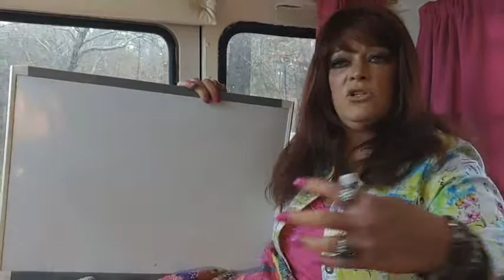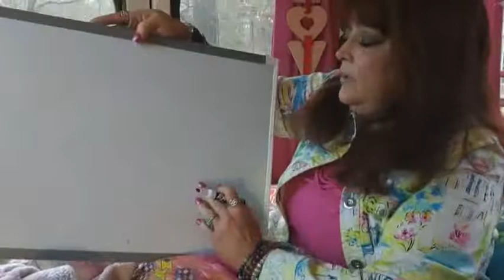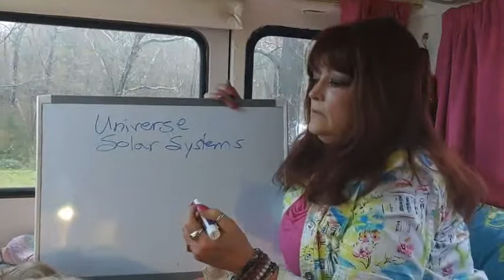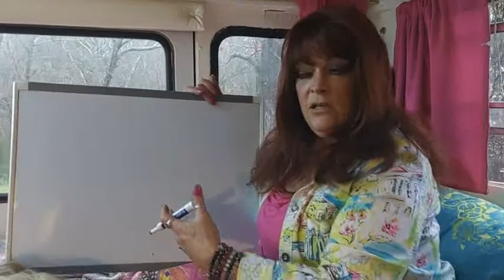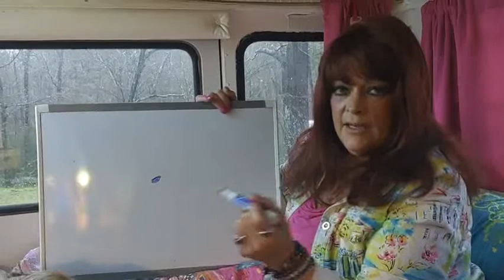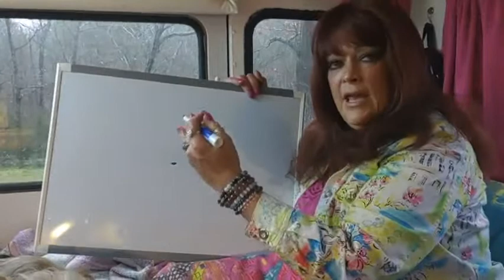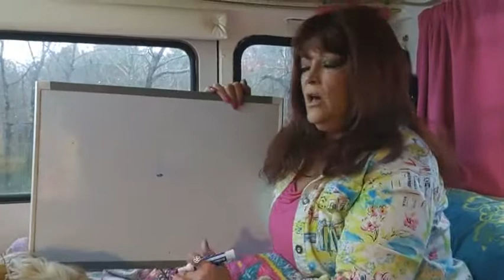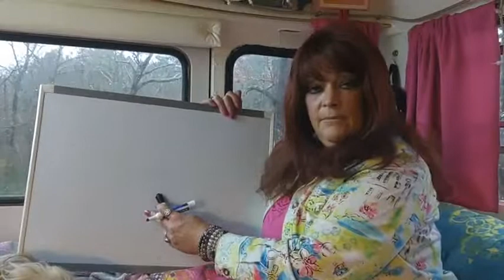What Do I Mean By THE GAME Part 1~1